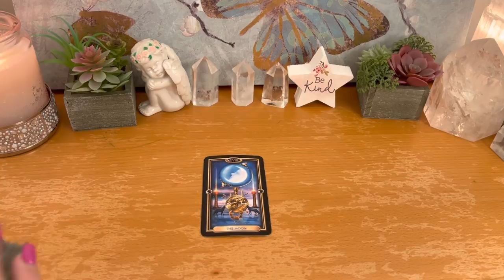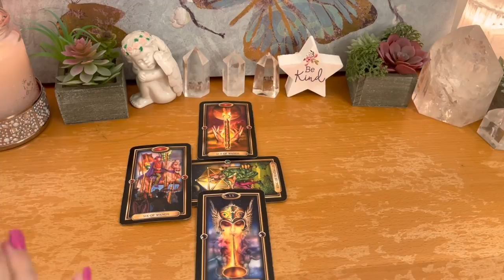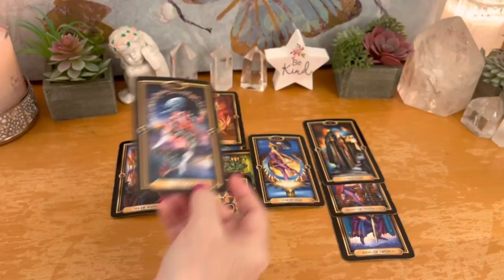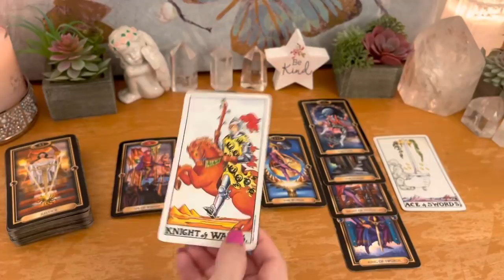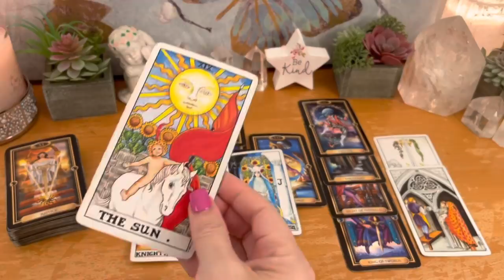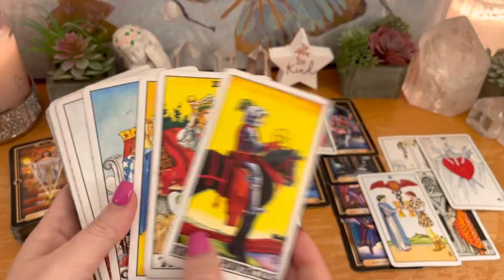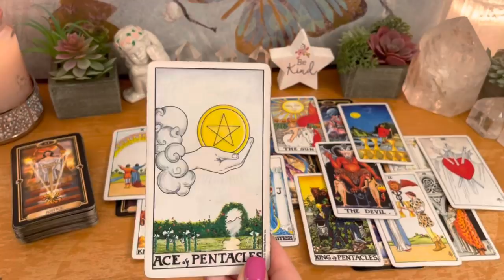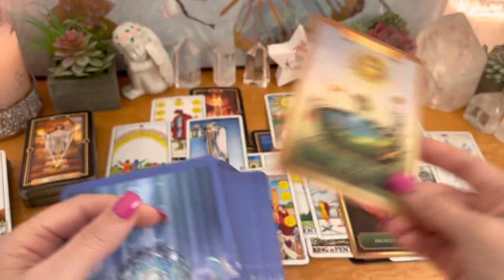Aries - they offer you the world 🌎💰🤩💖